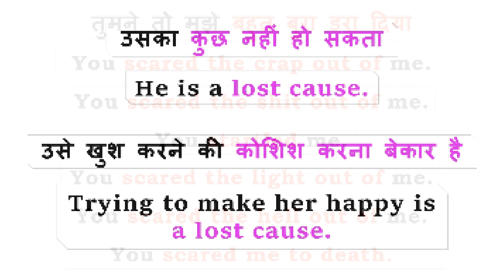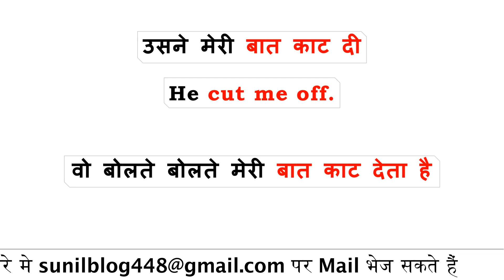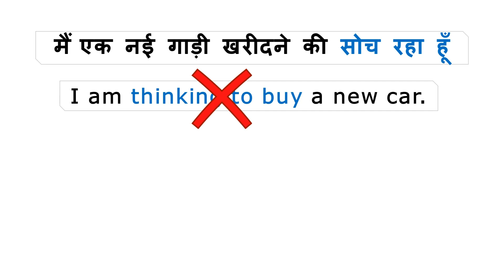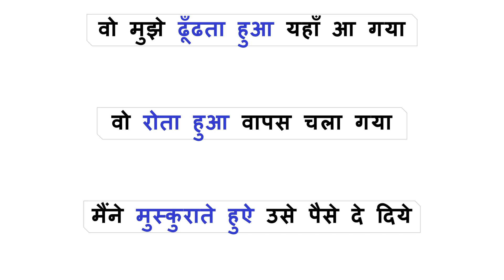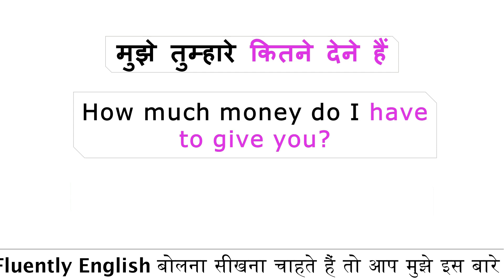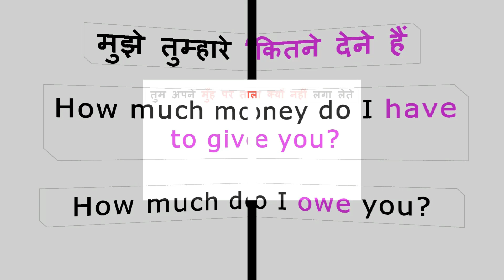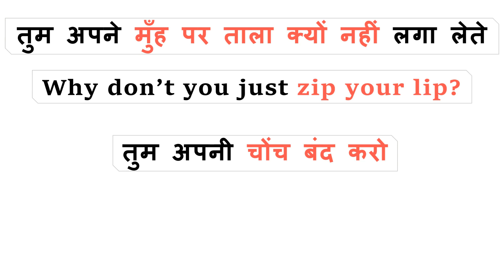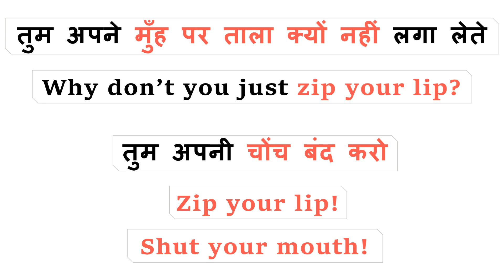उसका कुछ नहीं हो सकता in English? | Learn to Translate These Sentences into English